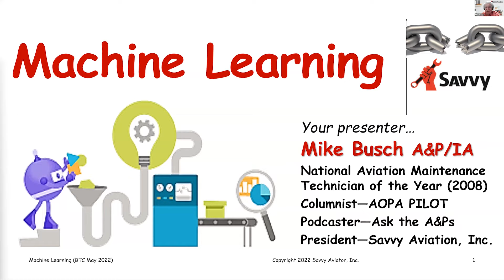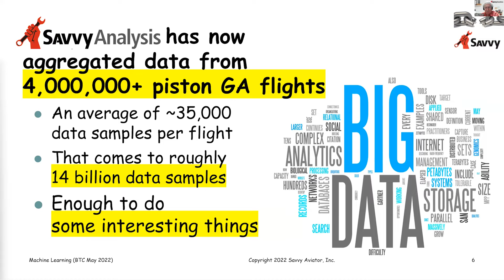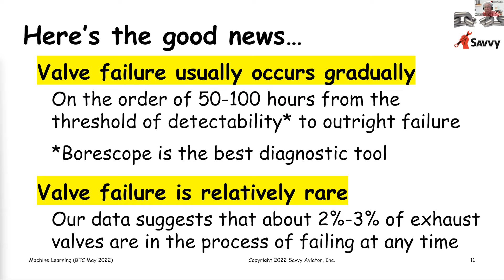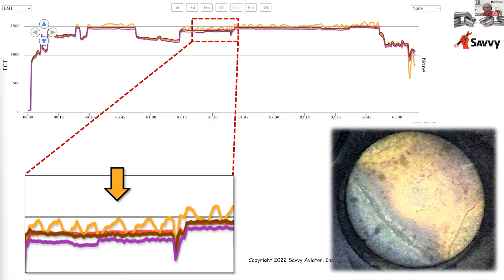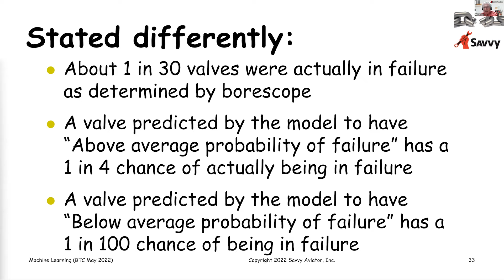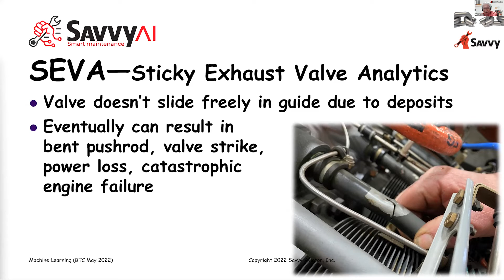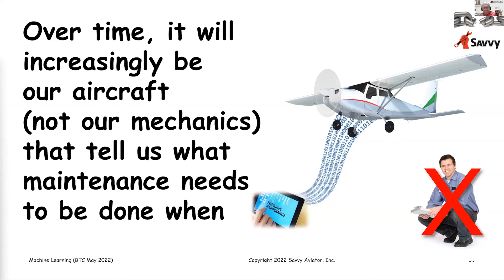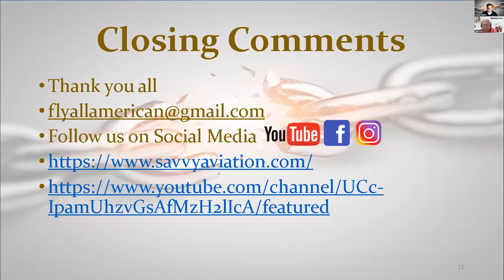BTC: Mike Busch: Predictive Analytics and Machine Learning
Enjoy this forensic discussion led by A&P/ IA expert and author Mike Busch as he discusses Predictive Analytics and Machine Learning with regard to aviation safety and education.